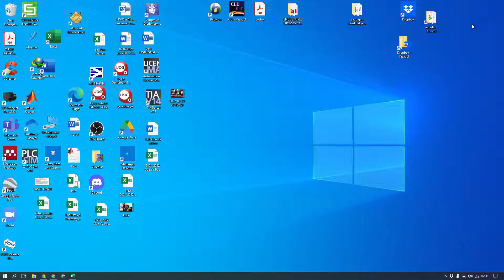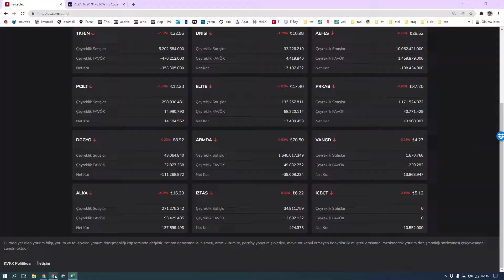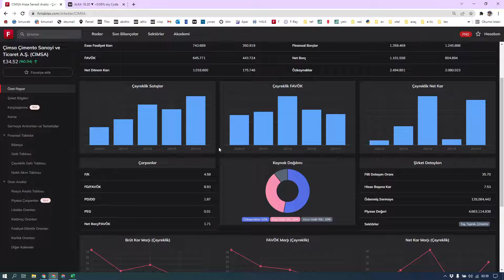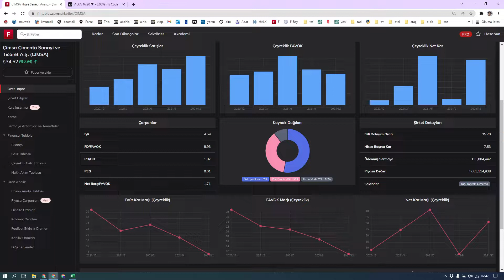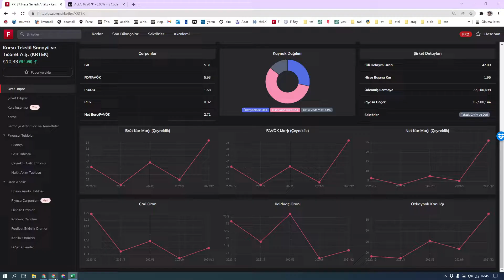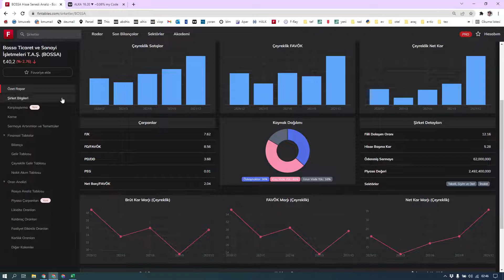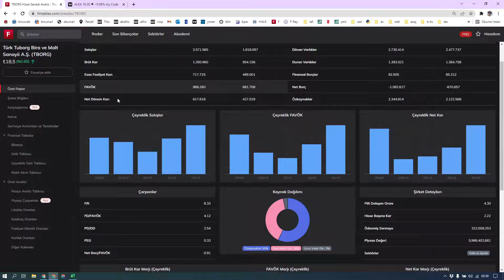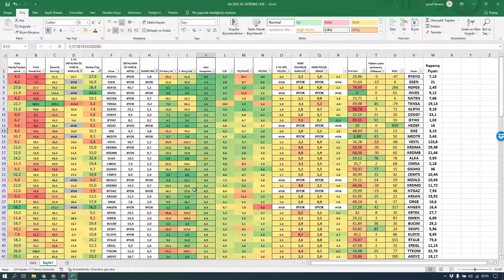Borsada ucuz kalan hisseler ALKA SISE BUCIM ORGE KRDMD